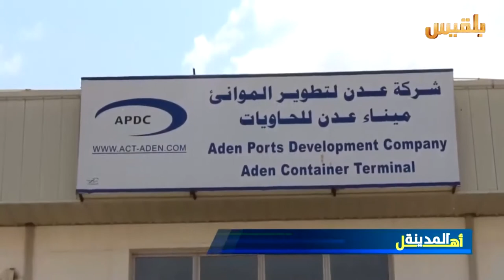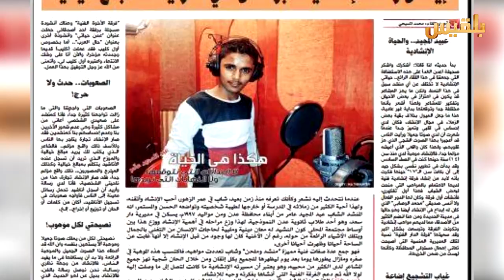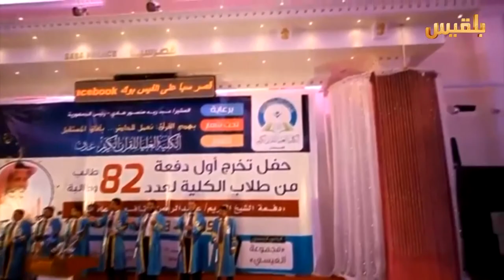أهل المدينة | الحلقة التاسعه والعشرون | تقديم: سارة جمال الدين